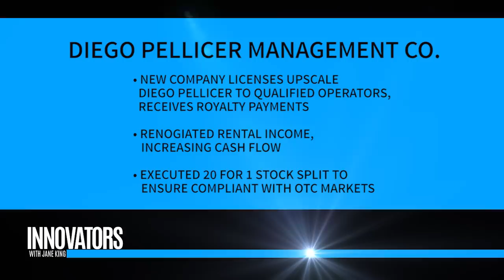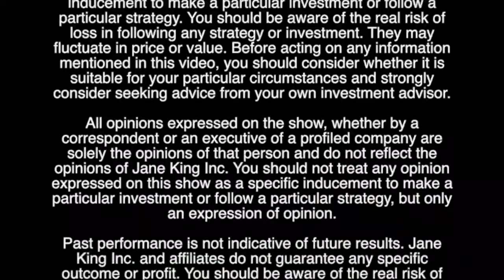Diego Pellicer WorldWide (OTCQB: DPWW) | CEO Ron Throgmartin | Innovators with Jane King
Jane King interviews Ron Throgmartin, the CEO of Diego Pellicer WorldWide (OTCQB: DPWW).

Diego Pellicer is a brand and a promise of quality. Our award-winning store designs combined with the forward-thinking expertise from Diego’s exceptional management team, have established Diego Pellicer as a world leader in the premium cannabis market.

Diego Pellicer is a consistent, trusted brand offering superior products at competitive prices. We are poised for national expansion in the rapidly growing cannabis industry.

Diego Pellicer Management Company, a wholly owned subsidiary of Diego Pellicer Worldwide, provides turnkey operations including management expertise, personnel, technology, branding and marketing for any existing or future cannabis store in the United States. This ensures a consistent, luxury brand that customers can trust no matter their location.

Diego Pellicer upholds the highest standards of display and merchandising in our stores. Our Philosophy is that our store will maintain an image of perfection, professionalism and upscale ambiance, always.